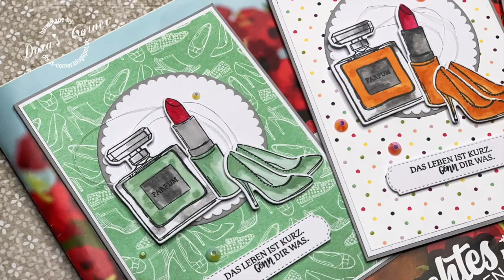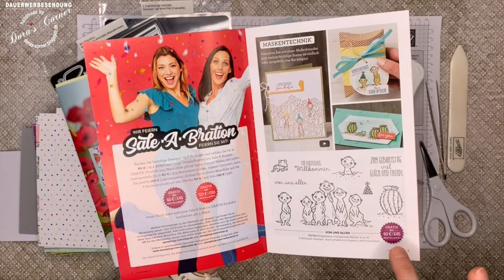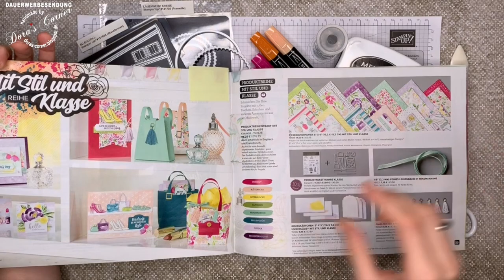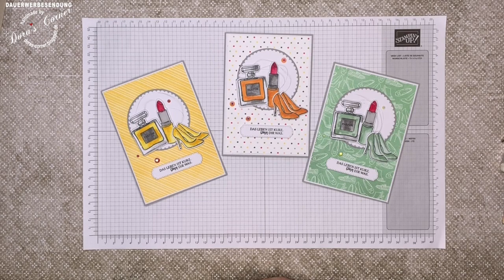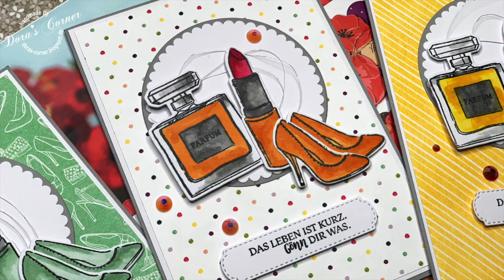Stampin‘ Up! Sale-A-Braton 2020 & Produktreihe „Mit Still und Klasse“ aus dem neuen Minikatalog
*** Karten Gestaltung ab 6:07 Min. ***

Vielen Dank, dass Du bei mir reingeschaut hast! Über einen motivierenden „Daumen-Hoch“ würde ich mich natürlich riesig freuen :-)

Alle Stampin‘ Up! Artikel kannst Du bei mir bestellen: ✂

Liste der verwendeten Produkte:
- Farbkarton A4 Flüsterweiß BASICS, Art-Nr. 106549, 40 Bögen = 11,75€
- Farbkarton A4 Schiefergrau NEUTRALFARBEN, Art-Nr. 131291, 24 Bögen = 10,50€
- Produktpaket „Wahre Klasse“, Art-Nr. 153834 = 57,50€
  (Stempelset „Wahre Klasse“ und Stanzformen „So stilvoll“)
- Designerpapier „Mit Stil und Klasse“, Art-Nr. 151319 = 14€
- Memento Stempelkissen, Art-Nr. 132708 = 7,50€
- Stampin‘ Blends Kussrot Kombipack (hell und dunkel), Art-Nr. 147281 = 11€
- Stampin‘ Blends Osterglocke Kombipack (hell und dunkel), Art-Nr. 144603 = 11€
- Stampin‘ Blends Minzmakrone Kombipack (hell und dunkel), Art-Nr. 147283 = 11€
- Stampin‘ Blends Schiefergrau Kombipack (hell und dunkel), Art-Nr. 145058 = 11€
- Stampin‘ Blends Farbaufheller, Art-Nr. 144608 = 5,50€
- Facettierte Glitzersteine von Herzen, Art-Nr. 151154 = 7,25€
- Garn Metalic Flair in Silber, Art-Nr. 138402 = 4,25€
- Mehrzweck-Flüssigkleber, Art-Nr. 110755 = 5€
- Miniklebepunkte, Art-Nr. 103683 = 6,50€
- Papierfalter bzw. Falzbein, Art-Nr. 102300 = 8,50€

Weitere benötigte Arbeitsmittel:
- Big Shot Stanz- und Prägemaschine incl. Grund- und Stanzplatten
- Papierschneider

Dora